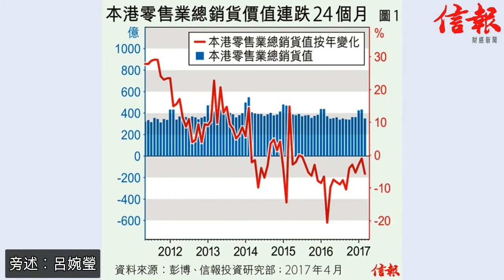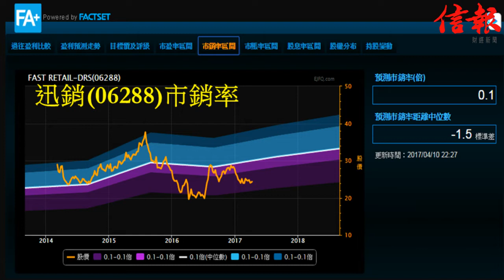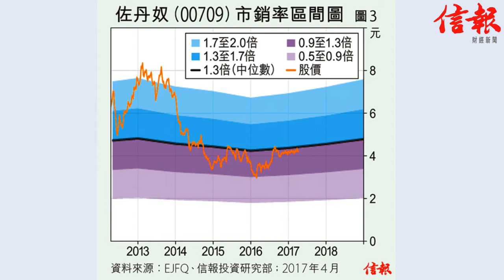《板塊觀察》零售酒店股 - 旅客回升，佐丹奴(00709) & 美麗華(00071)值搏率高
旁述︰呂婉瑩
分析︰信報分析員李浩然